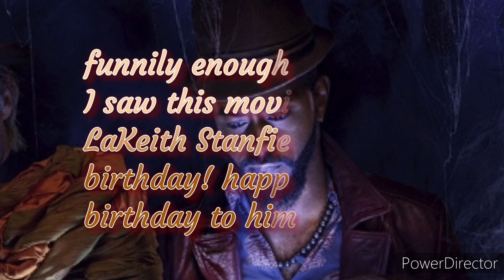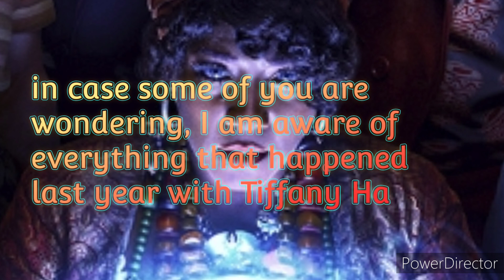haunted mansion review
in today's video I review haunted mansion starring LaKeith Stanfield, Chase W. Dillon, Owen Wilson, Tiffany Haddish, Rosario Dawson, Danny DeVito, Winona Ryder, with Jamie Lee Curtis and Jared Leto